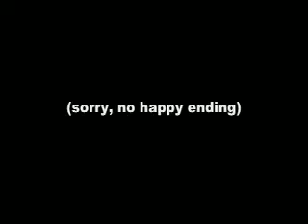metro_group_4_dl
caption